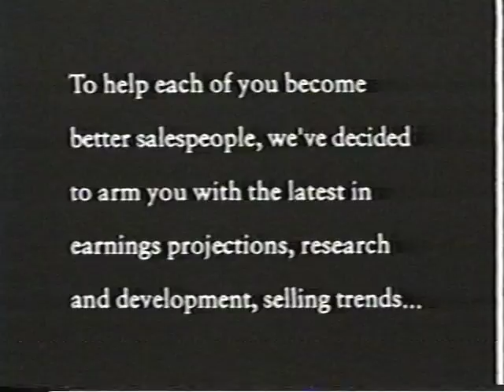Taylor Made Don’t Hold Back 2 min 7:15:90 Chiat Day Mojo LA Red Car Bartoli QuickTime H 264